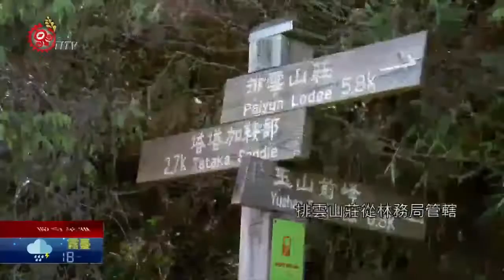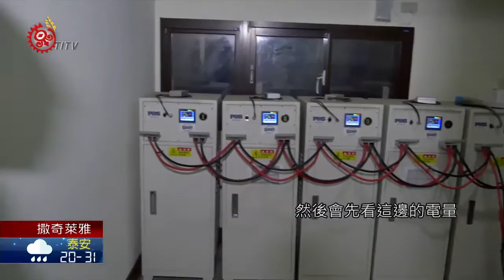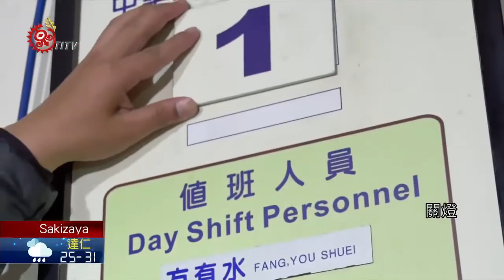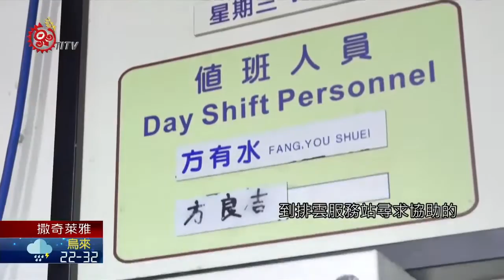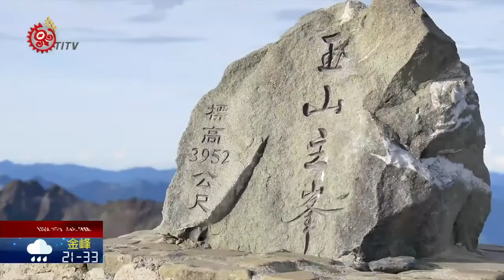小山屋天天客滿 台灣最高門房守護山友 2020-08-26 Sakizaya IPCF-TITV 原文會 原視族語新聞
paydemiad katuud ku tayzaay mabi' tina pikabi'an

玉山是全台灣最高峰，也是百岳之首，因此是登山客一生必攀登一次的山，根據玉山國家公園管理處統計，從去年1月到今年6月，登記入園人數已經超過63萬人，龐大的申請人數，讓每日可容納山友數116人的排雲山莊，天天客滿，身為排雲山莊管理員，就有很重大的責任，現在跟著我們的鏡頭一起去看看，守護山林的人，山屋管理員。

身上揹著20公斤重的背包，他不是高山嚮導，也不是高山協作，但他做的工作，也包了這2項，很常時候要救援，固定時間要巡山，每天24小時待命，工作轄區高至，3952公尺的玉山主峰，寬至玉山群峰，以下的範圍，山友笑著說，他們就像是山神，有他們在就很安心。

排雲山莊管理員方有水，常爬玉山的山友一定認識，很多人都稱呼他水哥，這條8.5公里的登山步道，是他上下班的路程，每8天輪1次班，這天，水哥在休假6天後，要上山交班，陪著我們慢慢走，沿路講解，他行走近40年的山林。

每走幾步，水哥就會指出，曾經救援的山域事故現場，執行原住民協同作業的，修復步道，上山的每一步都有故事。

民國91年排雲山莊從林務局管轄，轉為國家公園管理，當時已經在玉管處，擔任巡山員的水哥，成了第一批管理排雲山莊的管理員，這一做就是18年。

玉山是全台灣最高峰，也是百岳之首，因此是登山客，一生必攀登一次的山，根據玉山國家公園管理處，統計從108年1月到109年6月登記入園人數，已經超過63萬人，龐大的申請人數，讓每日可容納山友數116人的，排雲山莊天天客滿，身為排雲山莊管理員就有很重大的責任，因為他們不僅要管理山莊，也要巡視山林，檢查步道，更要在山友，出現高山症反應的時候，提供緊急協助，很多時候山域事故發生，就會成為搜救的第一線。

走了5個小時，終於到了水哥上班的排雲服務站，開啟他們8天值勤，提前出發地2位管理員，也早已抵達進行交班，水哥將身上的背包卸下，裡面裝了滿滿8天的食物。

管理員的一日三餐都是由自己烹煮，為了能快速料理，也能久放很多食材，都已經先在山下處理，這就是我們的廚房 ，是去年蓋的 ，因為1年多 ，將近2年了 ，我們以前都沒有 都是用帆布 ，簡陋的 ，所以管理處發出良心 ，給管理員做這個廚房 ，這廚房真的很好 ，黃鼠狼 ，小鳥都不會進來 ，所以我們東西，就可以擺在這邊 ，就不會被動物吃掉 ，以前都不能 ，我們東西都要放在裡面 ，因為外面的話，會被黃鼠狼，拉出去吃。

去年蓋好的廚房安頓了管理員每天的三餐，今天擔任晚餐主廚的，是山莊管理員中年紀最小的柯群凱，他的父親就是登山界知名的藍教官。

類似的緊急狀況，很常出現在排雲服務站，因為海拔高，山友一有不舒服，就會趕緊尋求管理員的協助，水哥說，主動尋求服務都是好事，只怕山友忍耐身體的不適，選擇不說，反而造成更嚴重的事情發生。

緊急狀況解除後，飯菜再次上桌，這次終於能好好享用晚餐了。

小凱柯群凱，跟著2位長輩學習救援，學習管理山莊，也學著與山友溝通的態度，雖然沒法完成與爸爸一起，從事登山行業的夢想，但現在跟著父親的，好友們學習，一起走在父親熟悉的山林中。

晚上7點我們跟著小凱巡視山莊，值班台的日曆換上新的月分關燈 整理資料山上的晚安來的很早。

清晨3點，山友帶起頭燈摸黑出發，像是行動的螢火蟲，準備窺探玉山主峰的美。

爬過碎石坡，登上台灣最高峰玉山主峰，山友們爭相拍照，因為這是此次玉山行，最重要的一刻，當大家看著眼前美景，山屋管理員水哥，忙著注意大家的安全，還有巡視山路 撿垃圾，檢查步道和路線牌。

巡山是為了要確認步道的安全，及指示牌的狀況，有些時候，還要撿拾山友丟棄的垃圾，這些都是，山莊管理員的工作內容，從山莊 ，步道，到整座山林搜救，點線面的擴大，山莊管理員，要承擔的責任，超乎我們想像。

心理要建設 ，因為要不的話，這工作太多了 ，真的是太多了，所以，巡山員工作我們也要去做 ，然後工程，修步道我們也要去做，監督的工作我們也要去監督 ，所以來這邊的管理員相當的 ，跟其他山莊不一樣。

與我們打聲招呼走下山，從事山莊管理員，10年的玉山哥，在下山途中，也緊急援救了山友，儘管交了班，但是山莊管理員的責任，一直到出了登山口回到家，才算真正的下班，我們跟著山莊管理員，短短2天1夜，到排雲服務站尋求協助的，就有4位山友，而且不分時間早晚，見證山莊管理員的工作，真的是24小時待命，隨著山林開放政策推行，登山人數的增加，水哥說，希望每位山友，都能夠尊重山林，更要愛護山林，隨手攜帶垃圾下山，也要認知自己的身體狀況，因為很多意外都是在，體力不支的情況下發生，有了充足的準備,才能減少山域事故的發生，也才能減輕，山莊管理員的重擔。